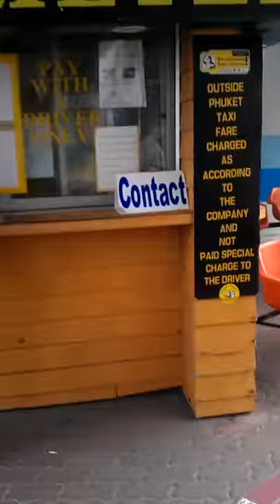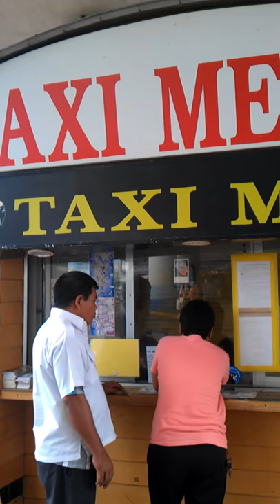Phuket Taxi Meter (Airport Counter)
These girls at Phuket airport refuse to accept metered rides and quote fixed rates instead.
Asking for help at the police post inside the arrivals hall might help...
BTW the meter should start from 50 baht.
Very sorry for the vertical video :)

What you can do:
Take and upload more videos, better ones
Complain to the hotline of Department of Land Transport, dial 1584